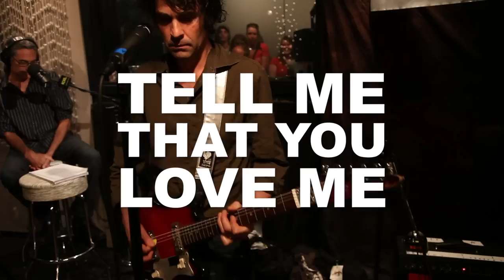Jon Spencer Blues Explosion - Tell Me That You Love Me (Live on KEXP)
Jon Spencer Blues Explosion perform "Tell Me That You Love Me" live in the KEXP studio. Recorded 8/17/2011.

Host: Kevin Cole
Engineer: Kevin Suggs
Cameras: Jim Beckmann, Scott Holpainen & Justin Wilmore
Editing: Scott Holpainen
Photos: Renata Steiner